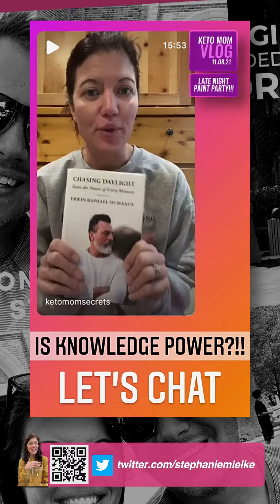It's Late Night Art Paint Party! | Keto Mom Vlog